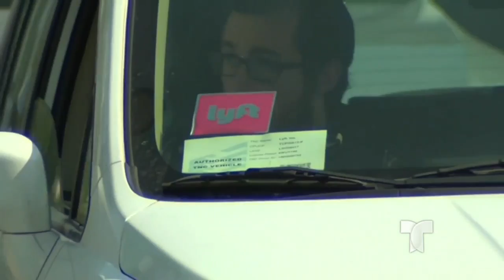Triunfo legal para choferes; juez ordena pago de beneficios por desempleo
Conductores de servicios como Uber y Lyft están celebrando un fallo de un juez federal, que autorizó a Nueva York a pagar beneficios de desempleo a sus empleados en ese estado. El fallo es importante porque sienta un precedente legal para litigios similares en otras partes del país.